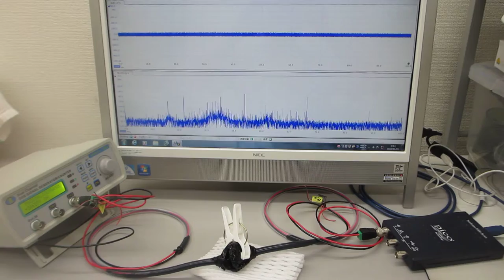超音波発振制御プローブの送受信テスト（表面弾性波の伝搬制御技術 ultrasonic-labo）